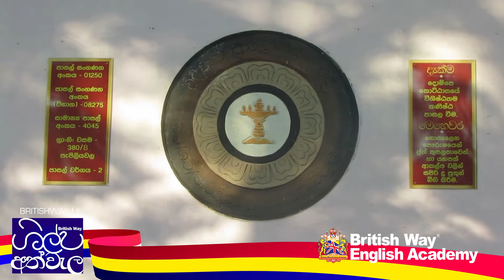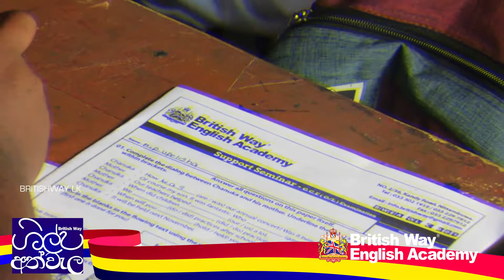Shilpa Athwela Programme (Gampaha Pepiliyawala Junior School) - 2019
The British Way English Academy, which has contributed over 1 Million intellectuals to the nation's education since 18 years conducted its first Seminar of English Language for the benefit of the children from rural schools who are sitting for the GCE Ordinary Level examination at the Gampaha Pepiliyana Junior School on 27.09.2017. The program titled as “ Shilpa Athwela” was attended by a many students from several schools and was applauded by all attendees and ended very successfully.